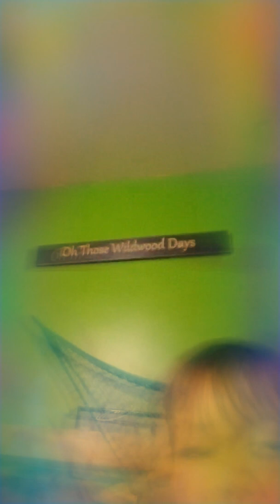January 17, 2020